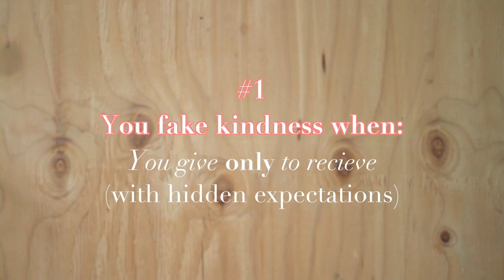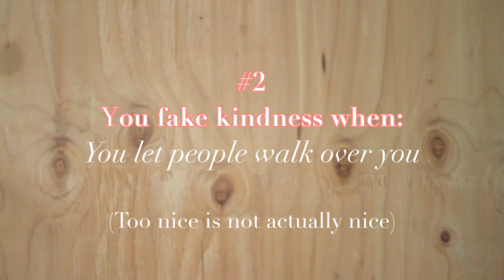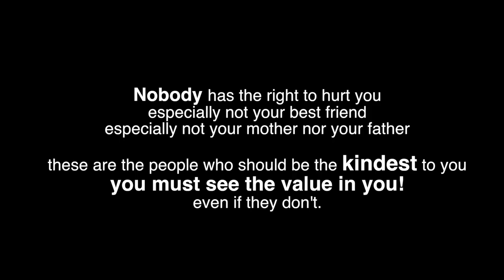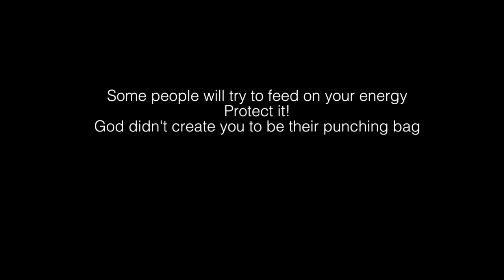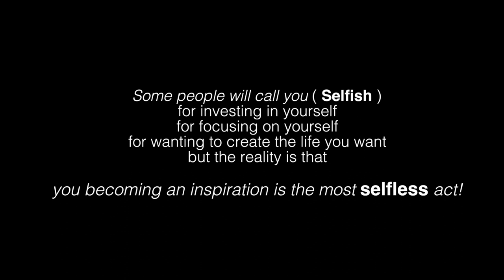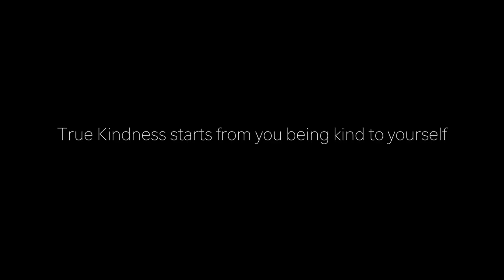3 Ways People FAKE Kindness ( R U Fake? )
I have to admit, I myself have made these mistakes in the past
I would be nice to people because I wanted them to be nice to me then I would get disappointed everytime but now I know that True Kindness doesn't work this way.
BE KIND Because YOU ARE KIND. Full stop! :)